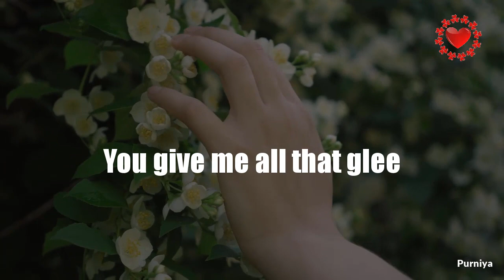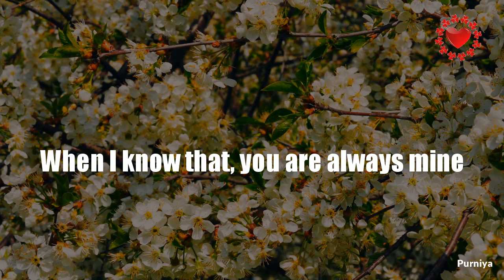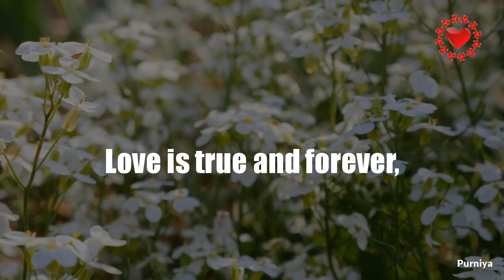Love is true and forever...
⏺️Like us 👍

All the videos and music I use in my videoes have a license that allows commercial use of them.